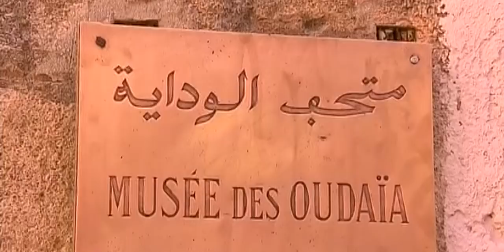Le duc et la duchesse de Sussex visitent les jardins andalous - Oudayas/ Rabat